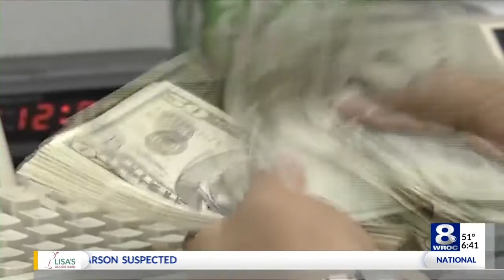Preview of State of the Union Address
Preview of State of the Union Address on February 5, 2019.